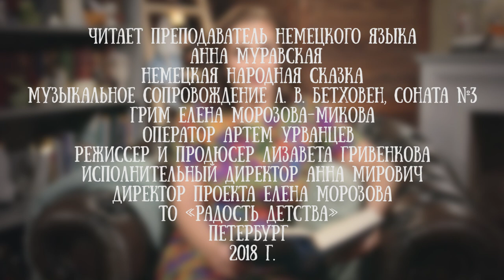Анна Муравская читает немецкую сказку "Звездные талеры"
Анна Муравская педагог и переводчик.